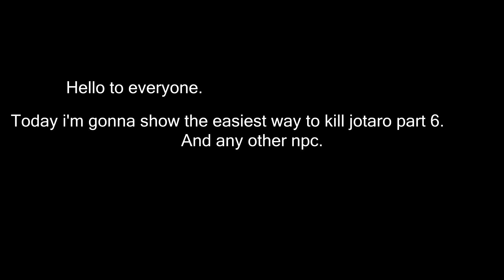How to beat jotaro part 6 and any other npc in yba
it was twoh at the end btw.